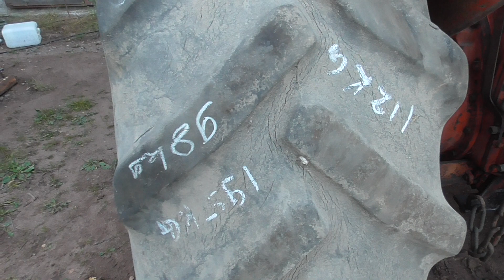Nuffield 460 Turbo EVO IV rengashommia 5